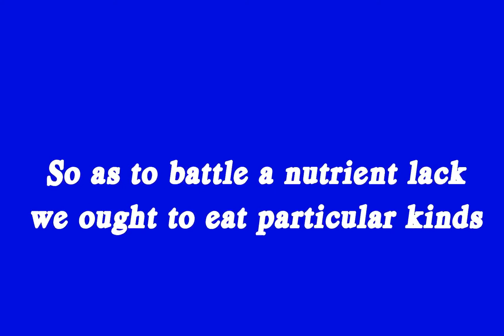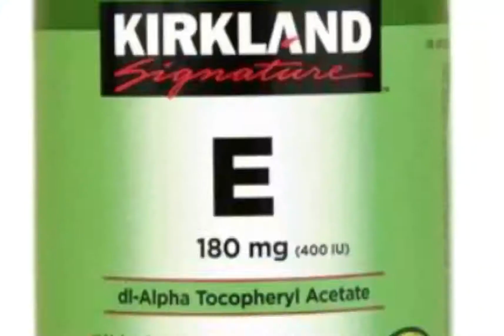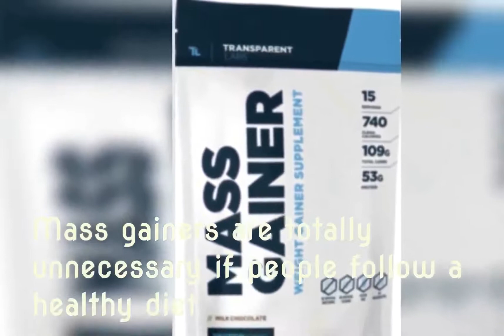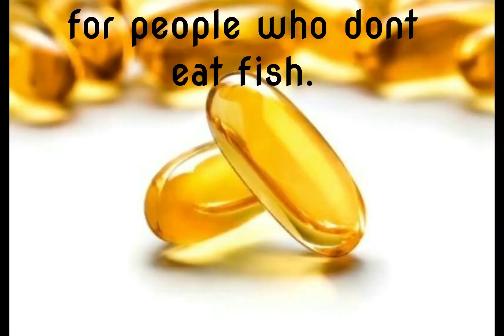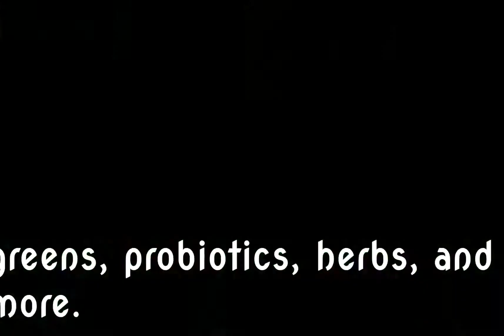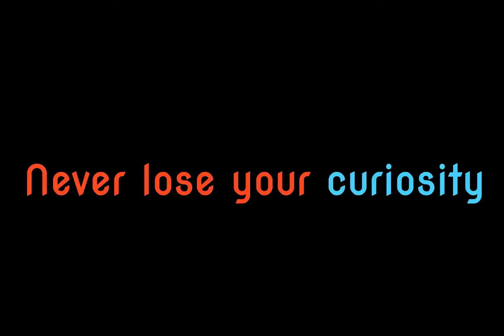6 Vitamins And Supplements That Are Useless And 5 That Are Safe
So as to battle a nutrient lack, we ought to eat particular kinds of nourishment that fill our day by day requirements for supplements and nutrients.

TIMESTAMPS:
Vitamin C  00:37
Vitamin A  00:09
Vitamin E  00:30
Mass gainers  00:36
Fat burners  00:15
Multi-vitamins  00:36
Vitamin D  00:42
Omega 3 00:22
Vitamin B12  00:28
Protein powder (whey or soy)  00:24
Green powder  00:36

SUMMARY :
-However, studies have found that although some people may benefit from these supplements, there are no consistent effects we get by taking vitamin C. In this case, its always better to eat foods rich in vitamin C, like: strawberries, oranges, and broccoli.
-This supplement can also increase the risk of lung cancer in smokers.
-You can eat carrots and sweet potatoes instead.
Although vitamin E supplements are believed to protect us from cancer, a study has proven that they are not safe and can even increase the risk of prostate cancer.
 we can eat spinach, avocadoes, and nuts to have natural sources of vitamin E.
-Mass gainers are totally unnecessary if people follow a healthy diet.

Also, these types of supplements are full of sugar, which may result in people gaining too much extra weight, increasing the chance of diabetes and high blood pressure.
-There is a lack of evidence that proves the effects of fat burners in helping you to lose weight.
-Multi-vitamins are probably the most popular supplement, among all of them.
People really believe they are necessary for a healthy life.
We should instead follow a healthy diet, full of all the nutrients we need.
-Our natural source of vitamin D is sun exposure, but there are places in the world where people dont have enough sunlight to have sufficient vitamin D. Since this vitamin is very hard to find in food, its better to take a supplement.
-Omega 3 is a nice supplement option for people who dont eat fish.
-Vitamin B12 is a safe supplement to take, even in high doses.
-Protein powders can help with weight loss and toning.

If taken in safe amounts, protein powders are considered complete proteins for a healthy lifestyle.
-These supplements are made from vegetables, greens, probiotics, herbs, and more.